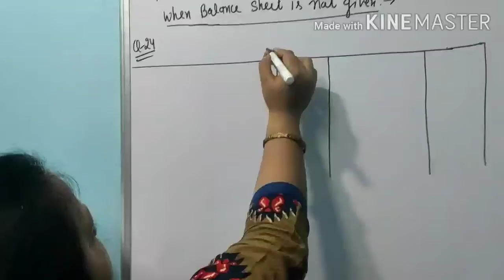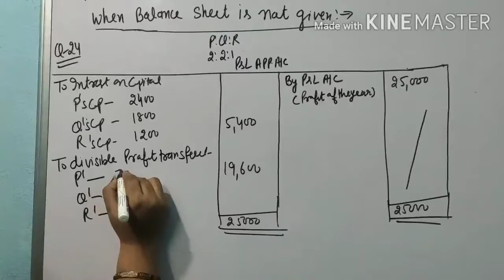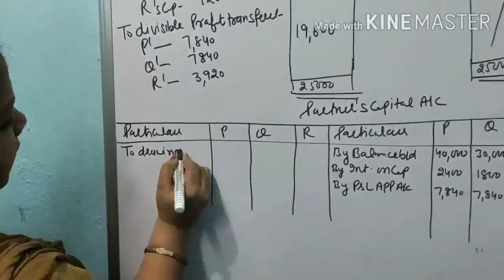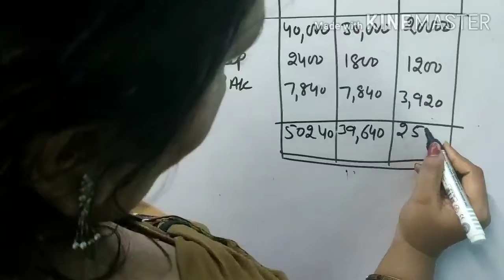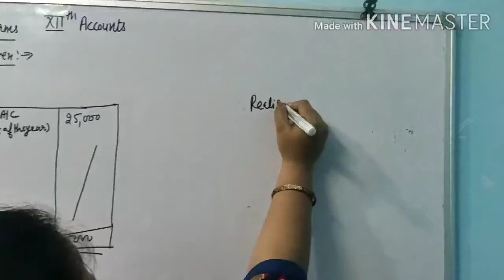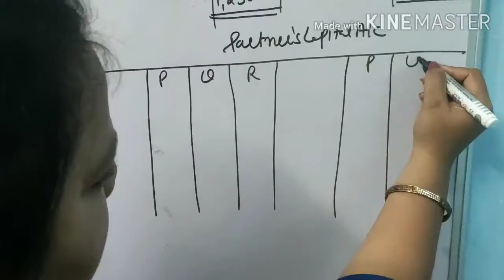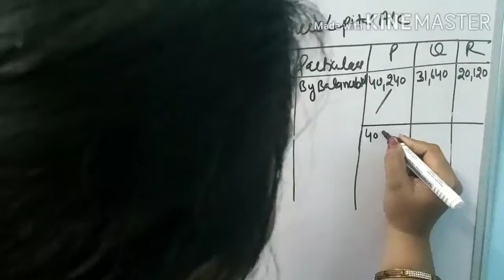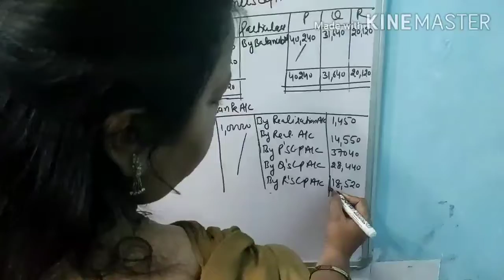12th Accounts ch-6 Dissolution of partnership firms (topic- when balance sheet is not given) ...